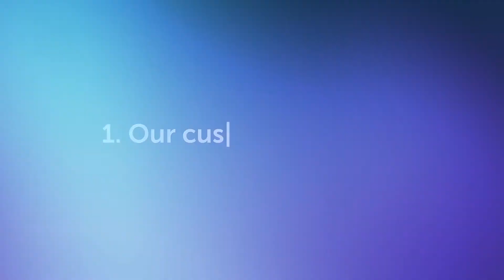Why the world's most trusted brands choose Mirakl